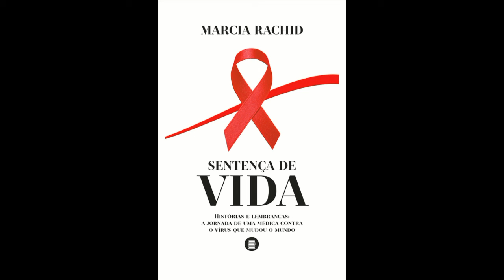SENTENÇA DE VIDA # LIVROSPORACASO # 14